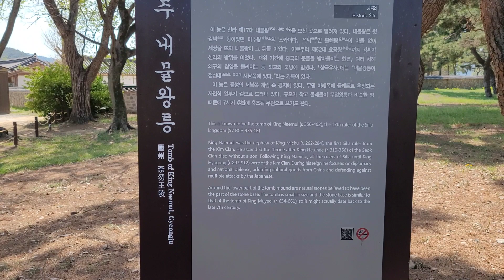Кёнжу. Королевские гробницы и национальная деревня.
Всем привет!
Рад приветствовать Вас на канале 'Прогулки по Корее'!
Сегодня мы совершили прогулку по национальной деревне в г.Кёнжу, посмотрели королевские гробницы королей древнего государства Силла и насладились цветением вишни.
предлагаем и Вам совершить прогулку с нами!